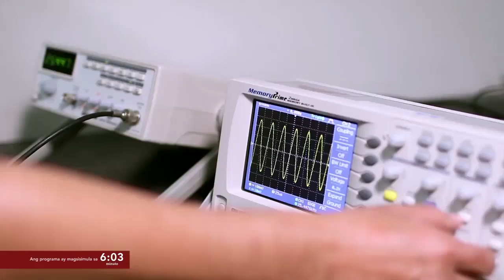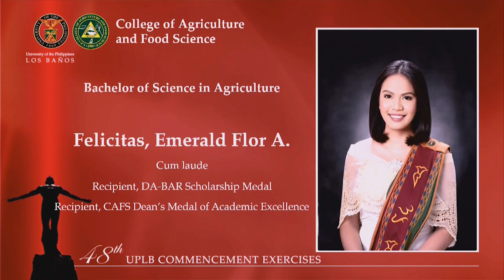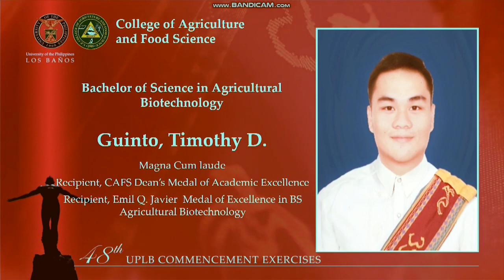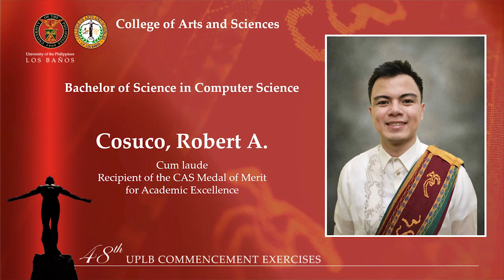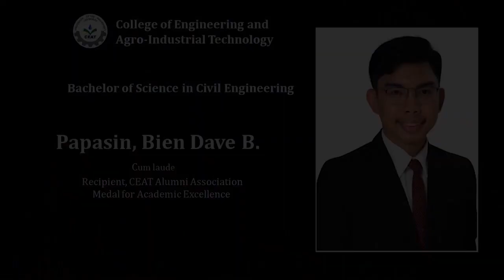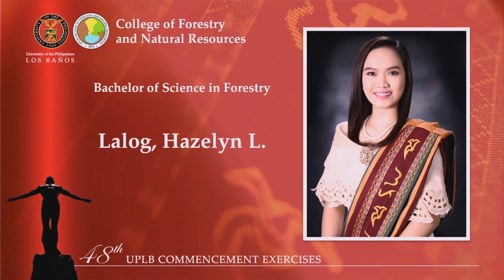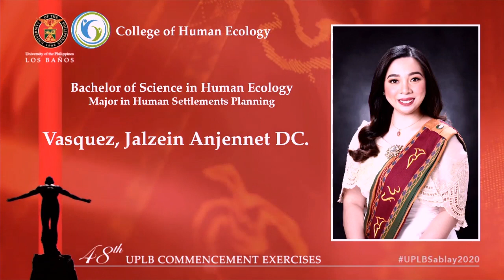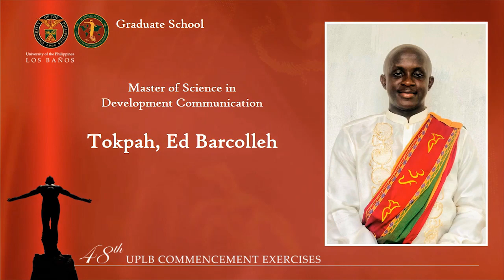The 48th UPLB Virtual Commencement Exercises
48th UPLB Commencement Exercises
The COMPLETE virtual program